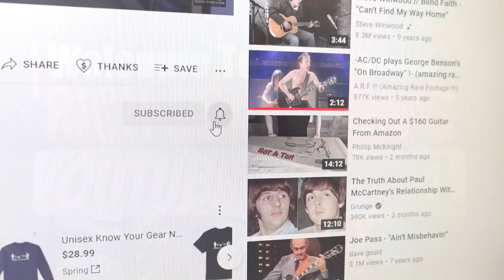It's Not A Gibson L4 or an ES175... So What is it? + Four on Six Discussion | 1967 Gibson ES-125C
In this video, I play the classic Wes Montgomery tune 'Four On Six' and talk about the interesting chord progression. It is a great tune for improv! I also show you this cool new guitar I just bought. It's a 1967 Gibson ES-125C. They made several different models of this guitar, but I think this version is best because of the single-pickup design and the cutaway. It puts out a very cool, subdued sound that works great for jazz.

About Rich:
Originally from the L.A. area, Rich has been playing professionally and teaching guitar for over thirty years. His education includes years of college and private instruction with a variety of teachers including Mitch Holder, Ted Greene, Joe Pass, and Charlie Shoemake to name a few. He feels education is a continuing process, there's always more to learn. Wes Montgomery, Joe Pass, Howard Roberts, Ted Greene, and Larry Carleton have all influenced his playing.

Rich wrote three books for a major publisher, Dale Zdenek/ Belwin Mills/Columbia, providing him the opportunity to work with other great artists/authors like Tommy Tedesco, Joe Diorio, and Ted Greene.  After teaching at GIT/Musicians Institute, in Hollywood, CA, for three years, he developed and published his own home study guitar school type curriculum available on his which has helped over ten thousand students improve their playing.

Rich has won honorable mentions and awards in songwriting and served as president of the Ventura County Producers and Songwriters Guild. Touring for three years with "Dick Clark's Good Old Rock and Roll Show," he had the opportunity to perform with Bo Diddley, Chuck Berry, Little Anthony, and many other great, old-time rock and rollers.

After moving his family to the Yosemite/Fresno area he taught guitar and directed the jazz band at Fresno Pacific University for two years. Being a well-rounded player, Rich is comfortable playing a variety of styles including jazz (his favorite), blues, rock, fusion, country, and solo fingerstyle. He performs at local venues in a number of different scenarios; as a solo guitarist, with his jazz trio or quartet or smooth jazz quintet. At home in his studio, he is continually producing new lessons for YouTube

The years of experience and knowledge he can share with you will
help you be the player you always dreamed you'd be.